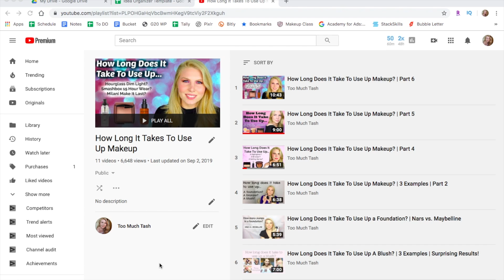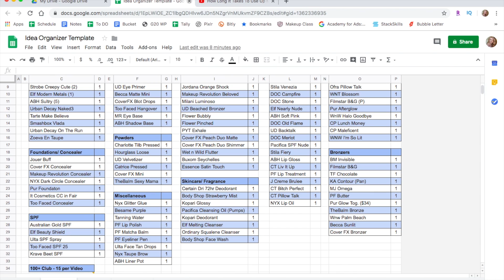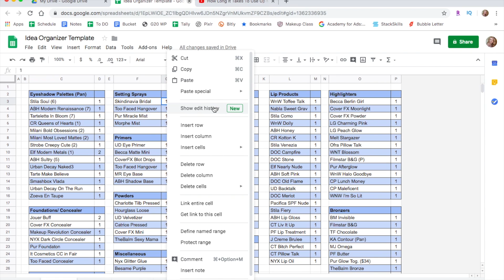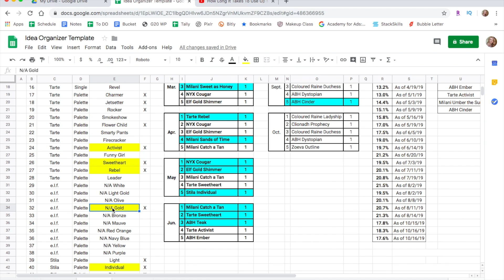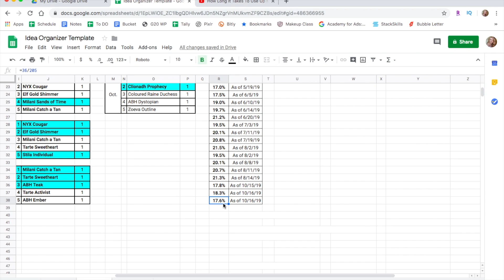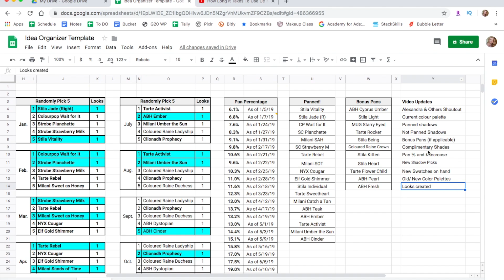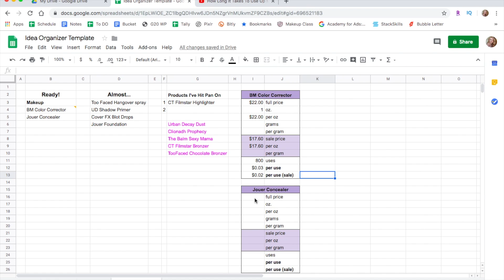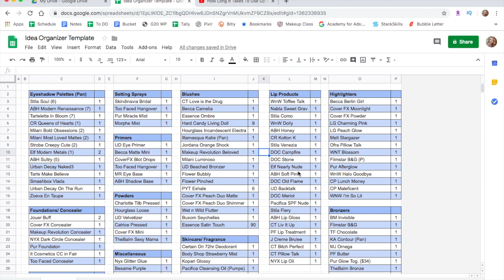How I Track Makeup Uses | Too Much Tash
I finally learned how to record my screen! So much easier than I originally thought. Thanks to everyone who gave me excellent directions in the comments of a previous video.

This video is about how I keep track of all my makeup uses for my How Long Does It Take To Use Up Makeup Playlist.

I also give some bonus info about organizing for several other videos that I create. I hope you enjoy!